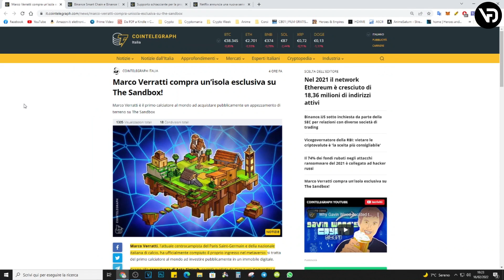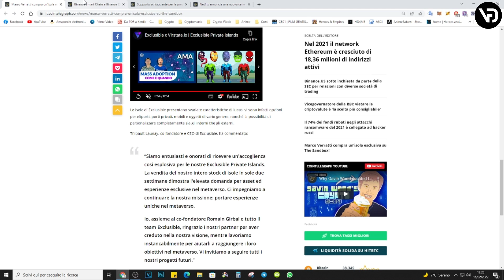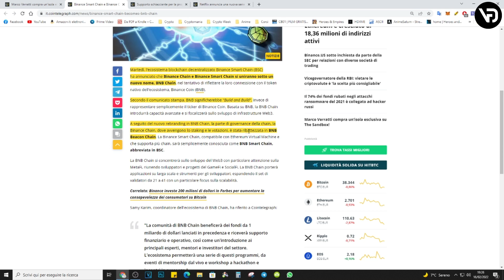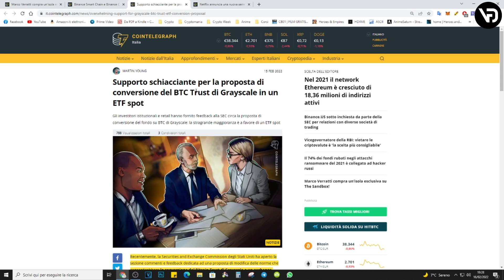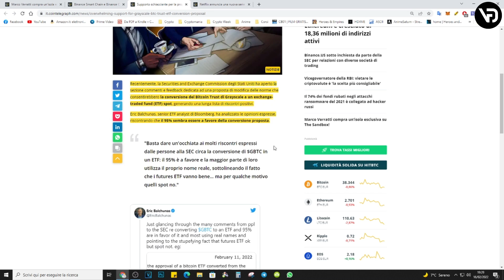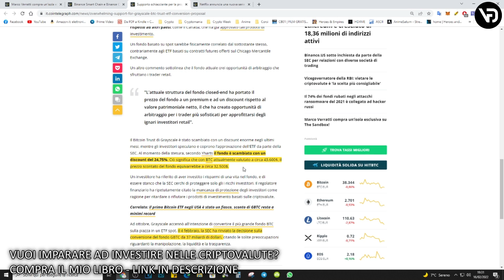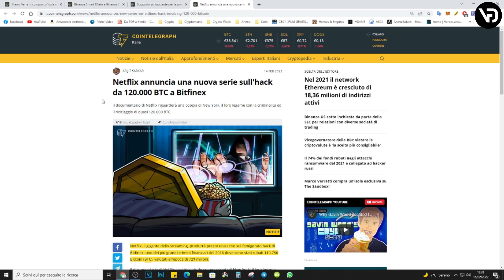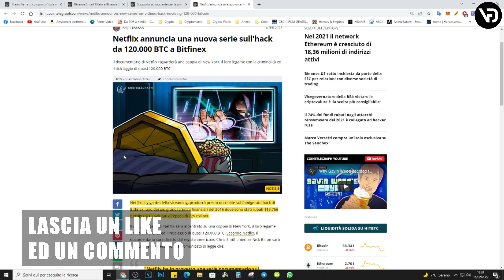VERRATTI ACQUISTA UN ISOLA SU THE SANDBOX - CRYPTO NEWS [16-02-22]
00:00 intro
00:36 Marco Verratti compra un’isola esclusiva su The Sandbox!
02:57 Binance Smart Chain e Binance Chain diventano 'BNB Chain'
05:52 Supporto schiacciante per la proposta di conversione del BTC Trust di Grayscale in un ETF spot
09:03 Netflix annuncia una nuova serie sull'hack da 120.000 BTC a Bitfinex
11:32 conclusioni

= LINK LIBRO =

= LINK UTILI =
📈 TRADESANTA per fare trading automatico sulle criptovalute